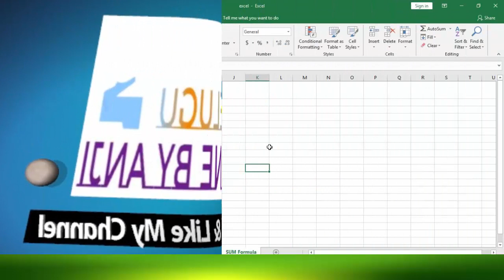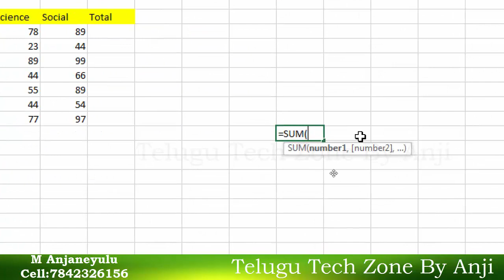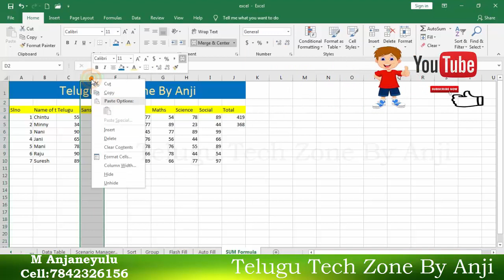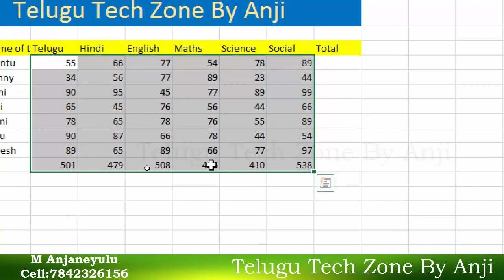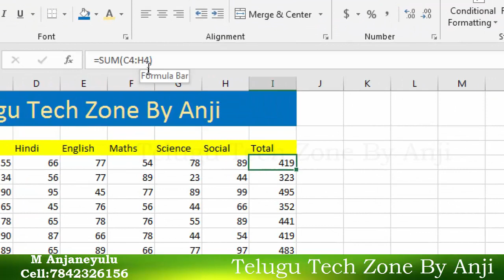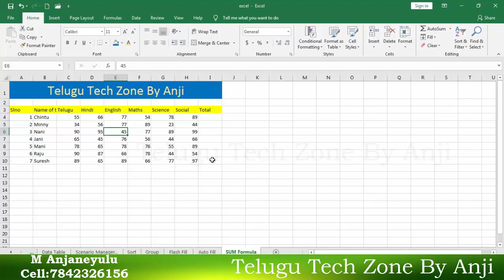SUM Formula In MS Excel 2007,2013,2016 In Telugu | Sum Function In MS Excel 2016 In Telugu|Auto Sum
How to use SUM Formula in MS Excel 2007, 2010,2013 and 2016 In Telugu, Auto Sum In MS Excel In Telugu, SUM Formula In MS Excel 2016 In Telugu, SUM Function Excel 2007, or 2016 In Telugu. Microsoft Excel 2016 Tutorial In Telugu, MS Excel 2016 in Telugu, MS Excel 2016 Tutorial for beginners in Telugu. sum function in Microsoft Excel 2016 In Telugu. AutoSum In MS Excel 2016 In Telugu.

For MS Office Tutorial.
Telugu Tech Zone By Anji